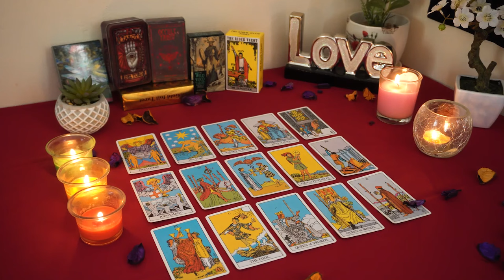ARIES❤️‍🔥 Someone YOU LOST Is FATED To RETURN To You Aries...🔮👀